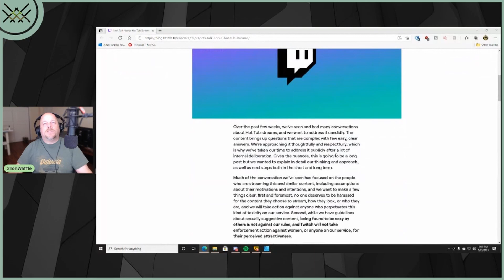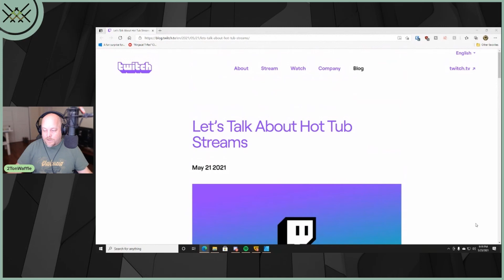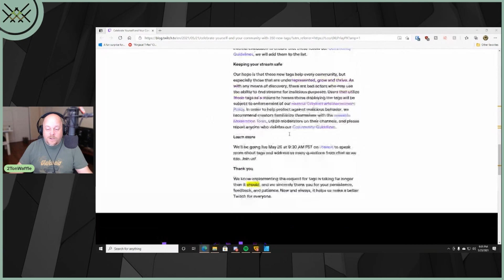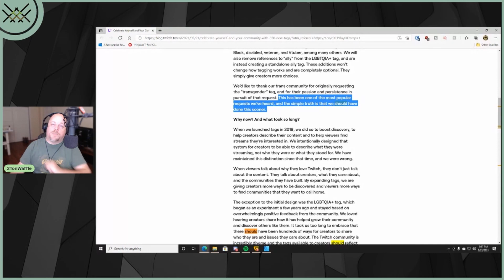Beta Episode Two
In continuing the companies path of being more transparent, Twitch has finally the Trans community a tag for them after several years of the community asking for it. The hot tubbers have been looked into and have garnered enough viewers for them to now have a new category of their own.